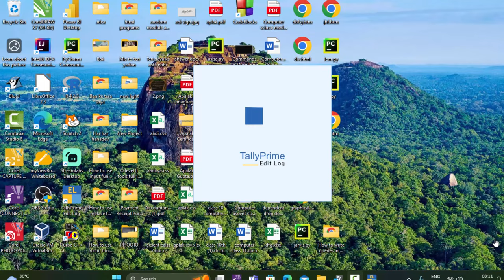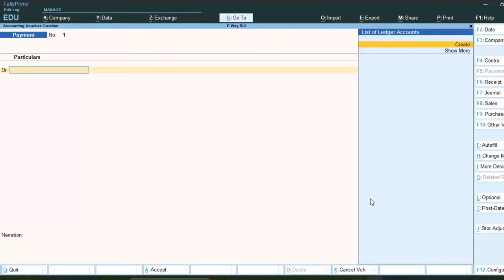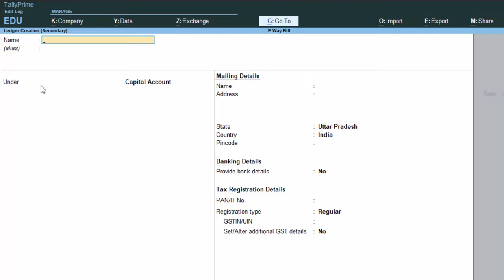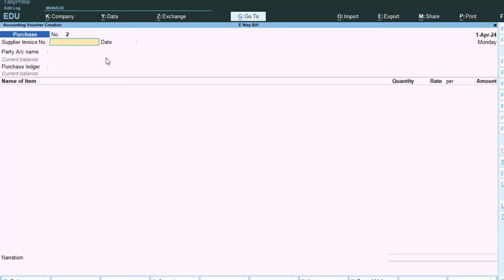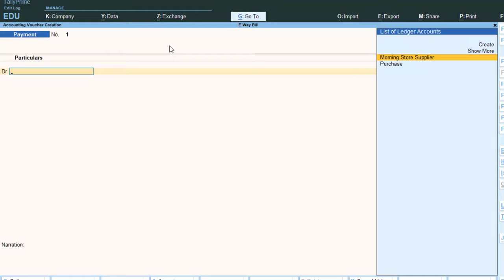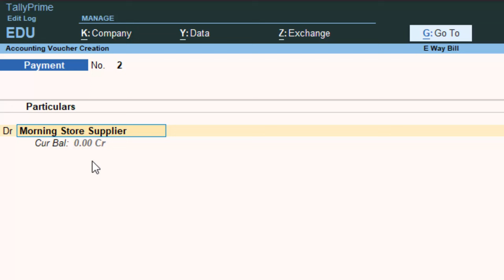How to use Payment Voucher in Tally Prime in hindi@COMPUTEREXCELSOLUTION